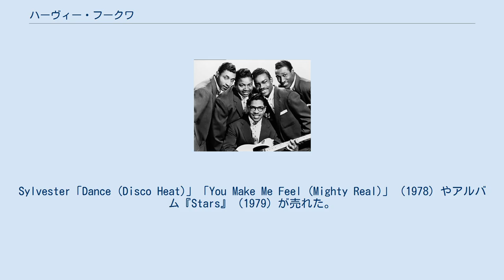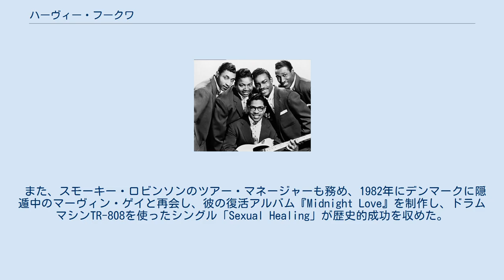ハーヴィー・フークワ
グループ時代1956。
右端の人物がフークワ ハーヴィー・フークワ（Harvey Fuqua, 1929年7月27日 - 2010年7月6日）は、アメリカのリズム＆ブルース・シンガー、ソングライター、レコードプロデューサー、レコードレーベルの重役。
 R＆B / ドゥーワップのグループ「ムーングロウズ」を 1950年代にひきいた。
当時のヒット曲に などがある。
 バリトン担当のハーヴィー・フークァの歌声はブルージーで軽快であり、「シー・ソー」や「マスカレード・イズ・オーバー」といったロックンロール風の曲、「プリーズ・センド・ミー・サムワン・トゥ・ラヴ」等のブルース風の曲でリードをとっている。
やがてフークァが本格的にリードを取るようになってから録音した「恋の十戒」で、そのブルージーさが受ける。
 その後、ミシガン州デトロイトのモータウンの大物の一人となり、彼のグループはマーヴィン・ゲイに音楽のキャリアをスタートさせた。
当時の妻グウェン・ゴーディと彼のレーベル「アンナ・レコード」は、モータウンの最初の大ヒットシングル、バレット・ストロングの「マネー」を配給した。
フークアは後にグウェンの弟ベリー・ゴーディにアンナ・レコードを売り、モータウンのソングライター兼重役となった。
 インク・スポッツの構成員チャーリー・フュークアの甥であり、映画監督アントワーン・フークアの叔父である。
 1971年にモータウンを去りRCAレコードと契約し、バンドNew Birthで成功。
SylvesterやTwo Tons O' Fun（The Weather Girls）などでディスコ・ヒットを放つ。
Sylvester「Dance (Disco Heat)」「You Make Me Feel (Mighty Real)」（1978）やアルバム『Stars』（1979）が売れた。
 また、スモーキー・ロビンソンのツアー・マネージャーも務め、1982年にデンマークに隠遁中のマーヴィン・ゲイと再会し、彼の復活アルバム『Midnight Love』を制作し、ドラムマシンTR-808を使ったシングル「Sexual Healing」が歴史的成功を収めた。
 2000年にレーベル「Resurging Artist Records」を設立。
映画『サタデー・ナイト・フィーバー』サントラのMFSB「K-Jee」の共作者でもある。